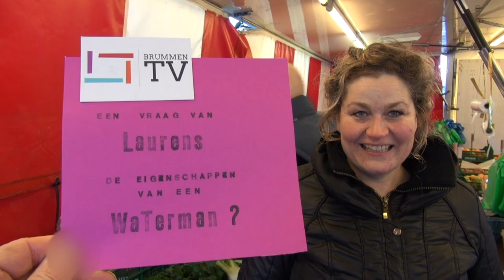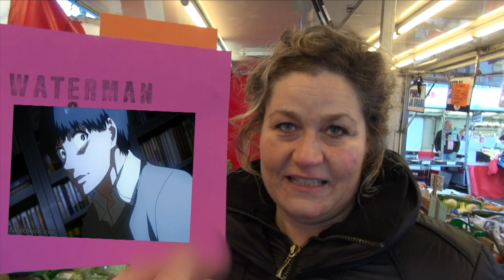Astrologie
op de markt in Brummen